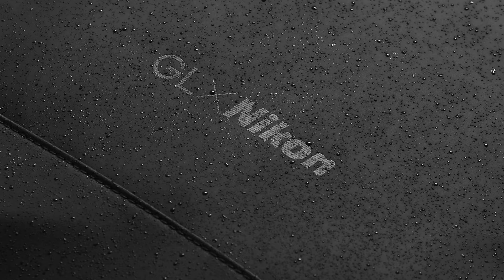GASTON LUGA GL X NIKON BACKPACK SUPERCOOL!